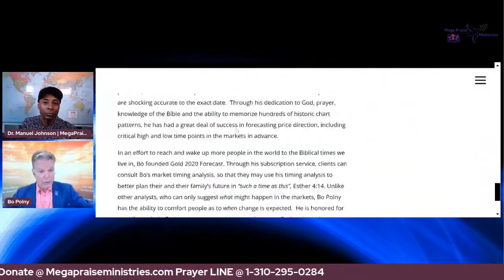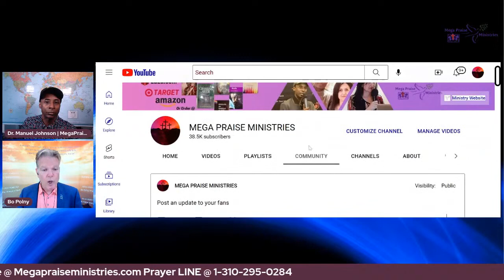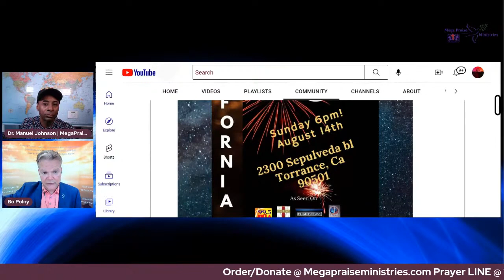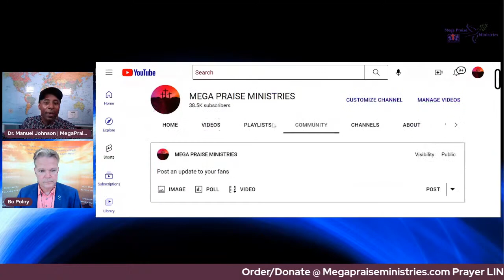September BLESSINGS? CHRISTmas in November? Bo Polny & Manuel Johnson